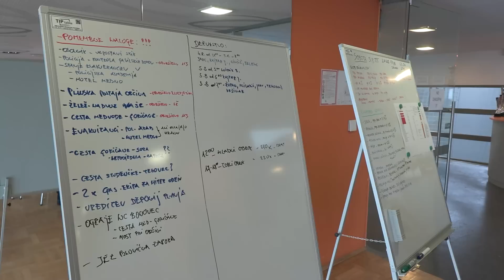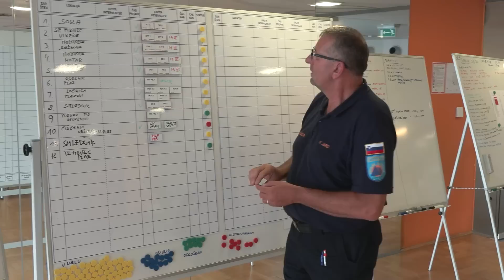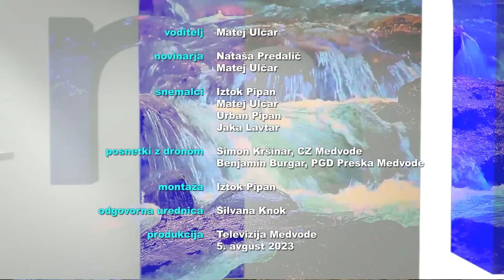Poplave Medvode 2023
Izredna oddaja Televizije Medvode namenjena poročilu o dogajanju v času najhujše poplave, ki je kdaj prizadela občino Medvode. Poleg Save in predvsem Sore, ki sta se razlili na širokem območju sotočja obeh rek, ter obvodnih krajih vse do Rakovnika, je prizadeta tudi dolina Ločnice v KS Trnovec, ki jo je poplavil potok Ločnica, prizadeli so jo tudi številni plazovi. Plaz prav tako še vedno onemogoča dostop do vasi Osolnik. Naša ekipa je bila na terenu že v petek v jutranjih urah, ko smo spremljali neverjetno dogajanje širom celotne občine, nekaj sogovornikov pa smo, sredi dela ujeli danes, ko poteka drugi dan intervencije.